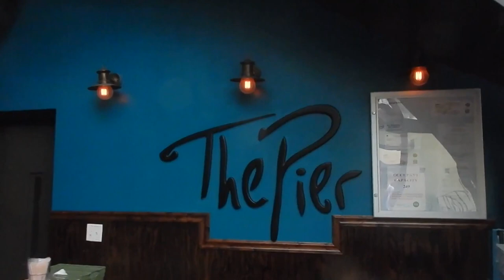WE WENT TO THE JAX BEACH FISHING PIER AND THIS IS WHAT HAPPENED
My wife's aunt and uncle took us to The Pier Cantina in Jacksonville, FL for some mexican food. After, we walked to the Jacksonville Beach Fishing Pier.

At the Pier Cantina, my wife ordered the South of the Border with shredded chicken. The kids shared a quesadilla. I ordered a huge burrito thing; it was delicious.

The Jacksonville Beach Fishing Pier (or Jax Beach Fishing Pier) was fun for the kids to run up and down the pier, and to see how fishermen fish off of the Jacksonville pier. We had a great time exploring the Jacksonville Beach Fishing Pier:

1. watching how people catch fish off a pier
2. enjoying the sunset
3. throwing fish back into the Atlantic ocean
4. watching people surf
5. watching people on the beach
6. trying to pick up safety cone
7. watching how fish are cleaned

Some of the fisherman caught catfish, a small shark, a large shark, and some other small fish. There was also a fisherman there who was finished fishing and he let us throw some of his bait back into the Atlantic Ocean.

The best part about the Jacksonville Beach Fishing Pier is that it only costs $1 per person get on this pier in Florida. We are always looking for Things to do in Florida, and walking the pier was a very nice nighttime activity that you can do with kids on your family vacation in Florida.

SOCIAL LINKS - Pictures, Updates and more about TheTravelVlogFamily:
📷The Travel Vlog Family: @theTravelVlogFamily
📷Lane's Instagram // @LaneVids
📷Krista's Instagram // @kristafourn
📷Amelia's Instagram // @ameliakvids
📷Jacques' Instagram // @jacquesvids
📷Becket's Instagram // @becketvids

Nikon S9900
GoPro Hero4 Session
Macbook Pro

How do you say "Family Travel" in many of the world's top languages? Here are several... سفر العائلة, 家庭旅行, voyage en famille, Familienreise, परिवार की यात्रा, viaggi di famiglia, 家族旅行, 가족 여행, familiereiser, viagens em família, семейное путешествие, viaje familiar, familjeresor, การเดินทางของครอบครัว. Do you know how to say "family travel" in any other languages?